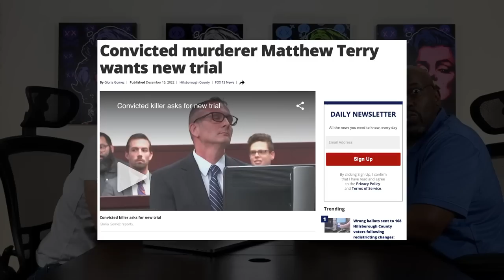I Was Locked up with Crazy Inmates | Funny Prison Stories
Zack and Matt Cox tell stories about crazy inmates.